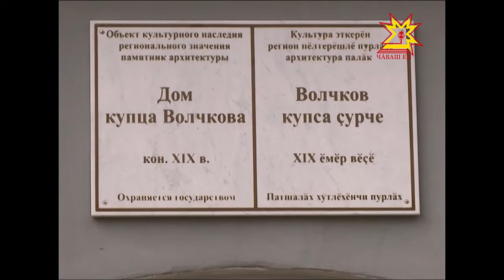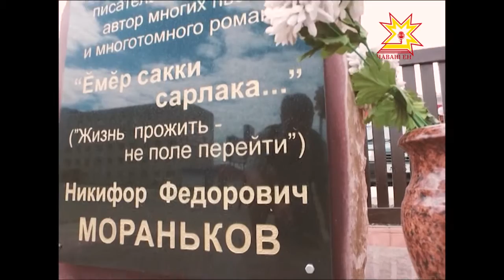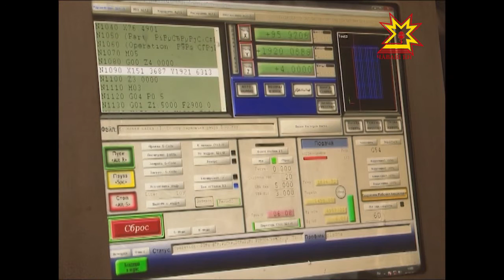Я люблю Чувашию. Козловский район